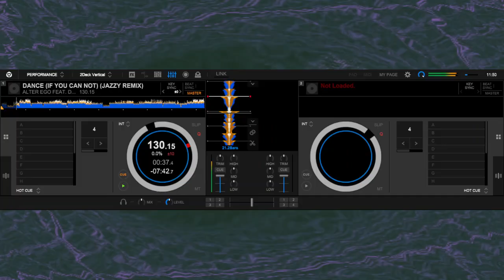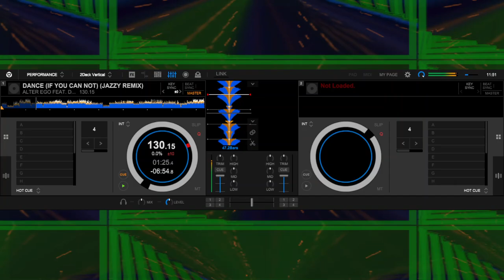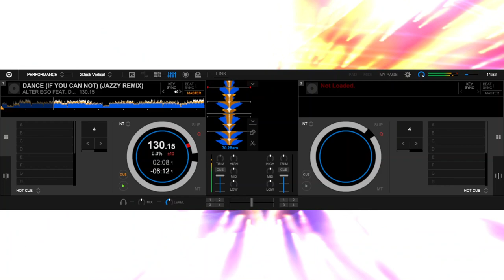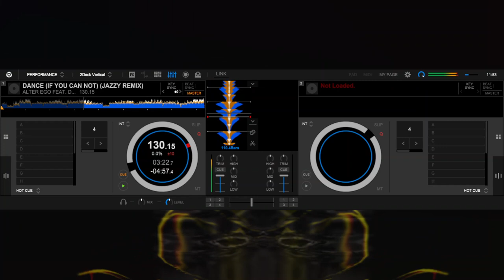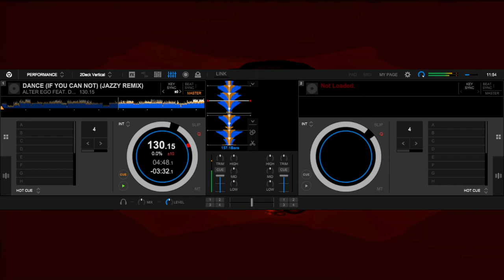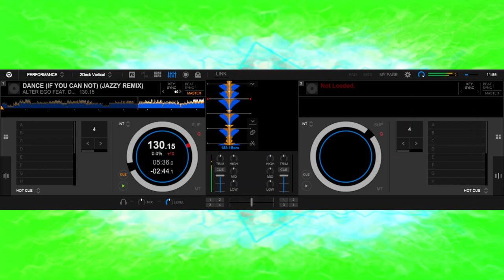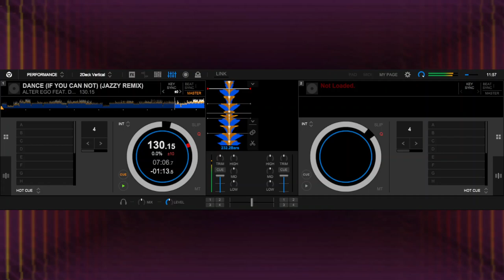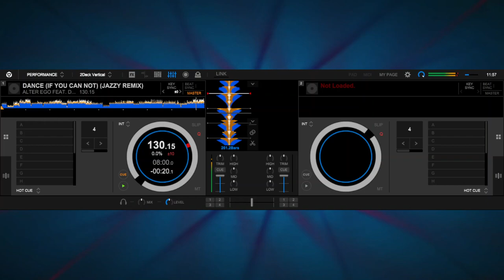ALTER EGO FEAT. DAISY DEE - DANCE (IF YOU CAN NOT) (JAZZY REMIX)